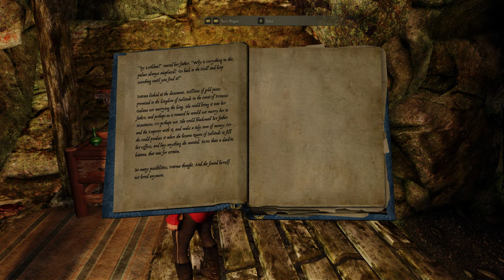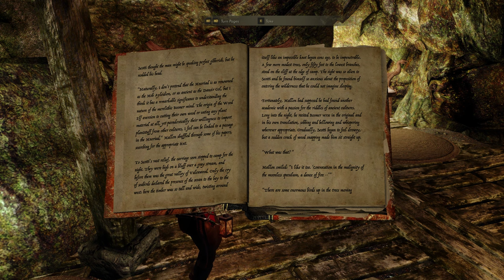The Western Watchtower Dragon | Modded Skyrim Gameplay | Part 3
Playing Skyrim on a breton mage, no handicaps like my challenge videos.
Whiterun quests